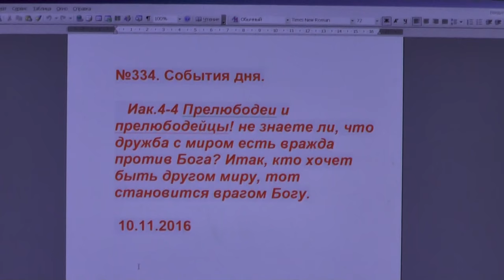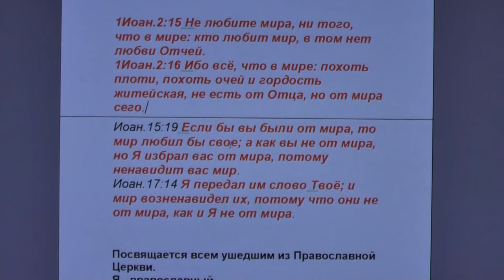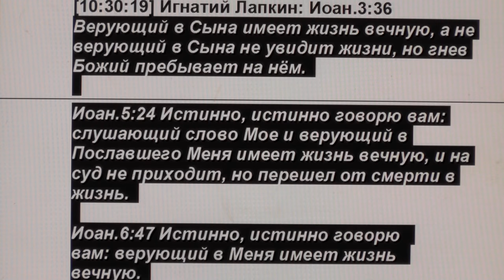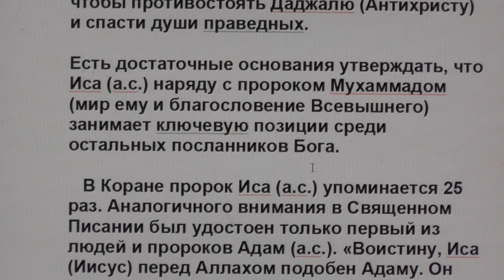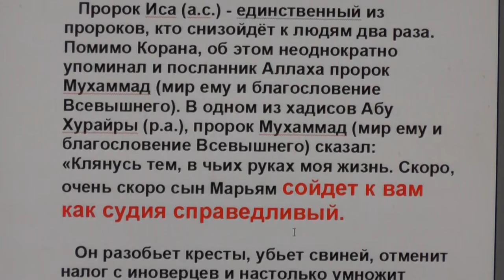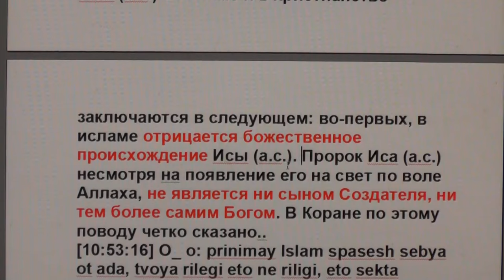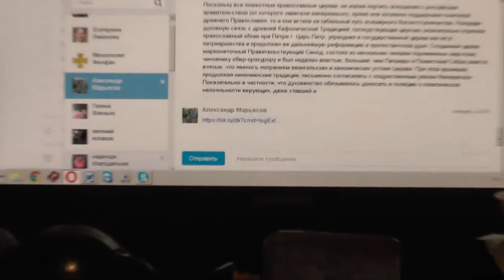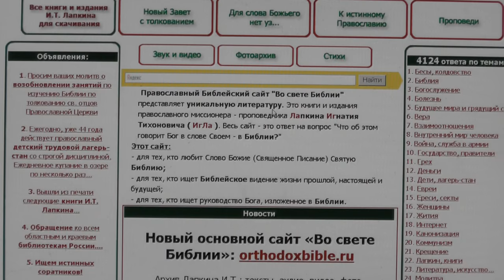№335. События дня. Иак. 4:4. Прелюбодеи и прелюбодейцы! не знаете ли, ... 11. 11. 2016